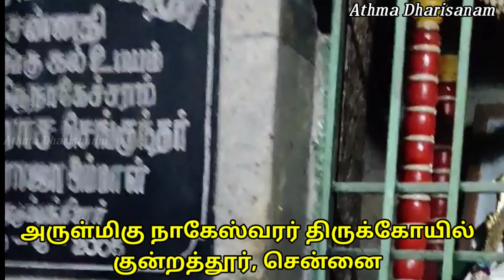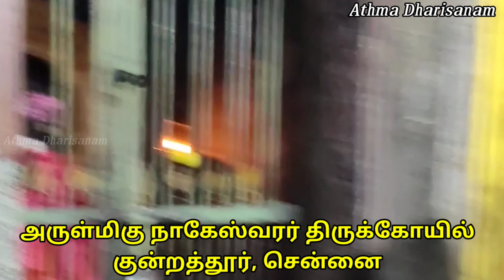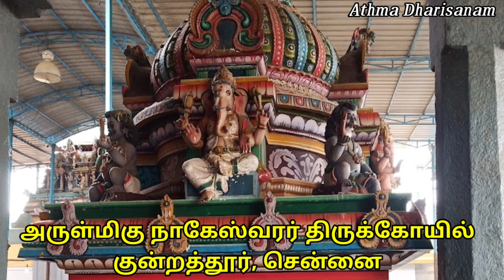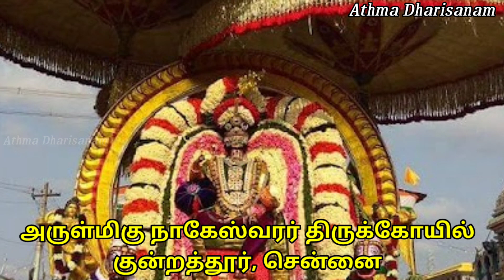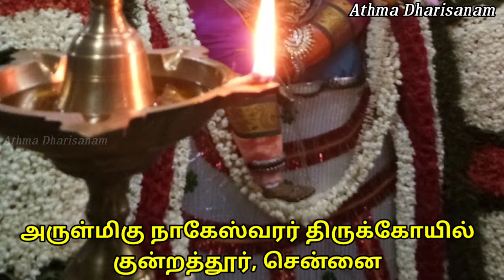அருள்மிகு நாகேஸ்வரர் திருக்கோயில், குன்றத்தூர், சென்னை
இது சேக்கிழார் கட்டிய கோயில். இங்குள்ள விநாயகர் அனுக்ஞை விநாயகர். இங்குள்ள கோபுரம் 5 நிலைகளைக் கொண்டது.

பிரகாரத்தில் பரவை நாச்சியாருடன் சுந்தரர், நாகத்தின் வடிவில் சத்யநாராயணர், நாகேந்திரர் மற்றும் நாகநாதேஸ்வரர் இருக்கின்றனர். இந்த மூன்று நாகங்களுக்கு மத்தியிலும் லிங்க வடிவம் இருக்கிறது. காசி விஸ்வநாதர், லட்சுமி, சரஸ்வதி. வள்ளி தெய்வானையுடன் சுப்பிரமணியர், கற்பக விநாயகர், சனீஸ்வரர் ஆகியோரும் உள்ளனர்.சில ஆண்டுகளுக்கு முன்பு, சேக்கிழார் பிரதிஷ்டை செய்த நாகேஸ்வர லிங்கம் பின்னப்பட்டது. எனவே. பக்தர்கள் அந்த லிங்கத்தை இங்குள்ள சூரிய தீர்த்தத்தில் போட்டுவிட்டு, புதிதாக ஒரு லிங்கத்தை மூலஸ்தானத்தில் பிரதிஷ்டை செய்தனர். அன்றிரவில் பக்தர் ஒருவரின் கனவில் தோன்றிய சிவன். மூலஸ்தானத்தில் பழைய லிங்கத்தையே பிரதிஷ்டை செய்யும்படி கூறினார். அதன்பின்பு, தீர்த்தத்தில் போடப்பட்ட லிங்கத்தை எடுத்து, மீண்டும் மூலஸ்தானத்தில் பிரதிஷ்டை செய்தனர். புதிதாக பிரதிஷ்டை செய்த லிங்கத்தை சன்னதிக்கு பின்புறம் வைத்துள்ளனர். இந்த சிவன், அருணாச்சலேஸ்வரர் என்றழைக்கப்படுகிறார். பக்தர்கள் இவரையும் மூலவராகவே பாவித்து வழிபடுகின்றனர்.இக்கோயில் சோழர்களால் கட்டப்பட்டது.